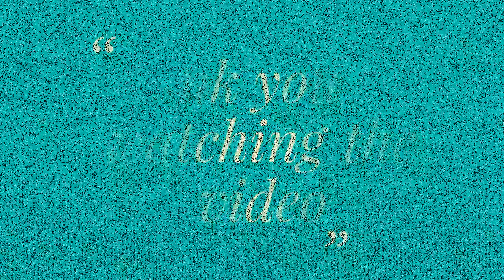How TO Draw scenery of village step by step easy/villsge scenery drawing